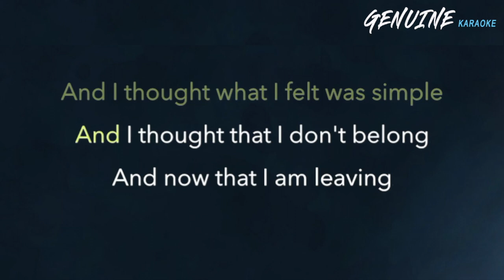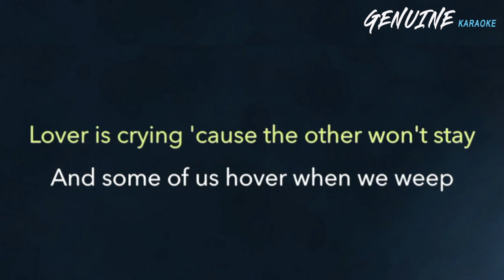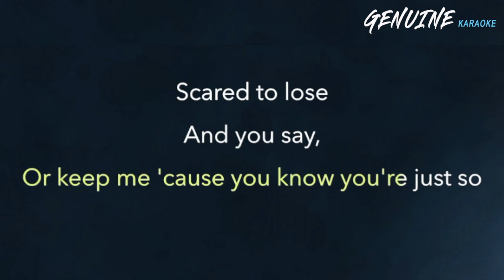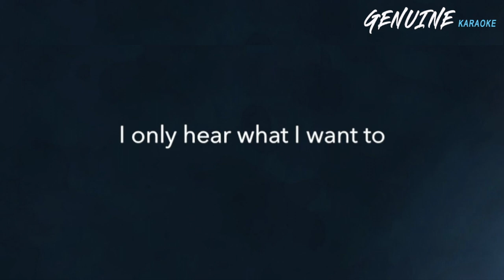Stay - Lisa Loeb "MALE Key" (Karaoke / Acoustic Version)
Fender CD-140SCE Dreadnaught - Walnut
Yamaha APX600II
IK Multimedia iRig
Focusrite Scarlett 2i2
Apple MacBook Air
Audio-Technica AT2035PK Vocal Microphone Pack
Audio Technica AT2035 (PACKAGE DEAL)